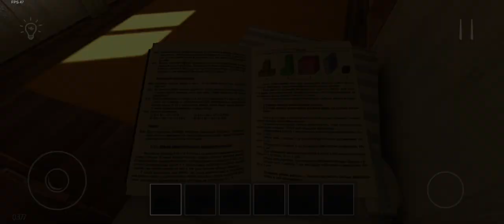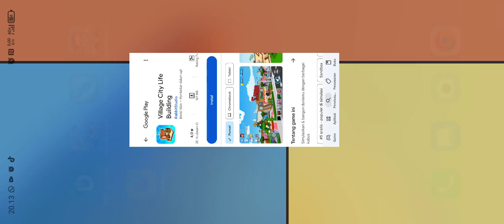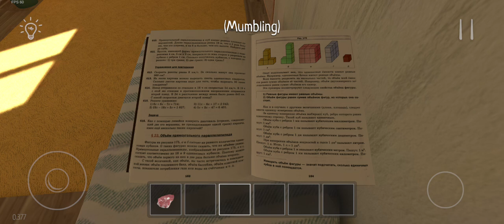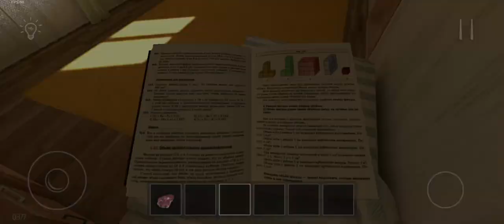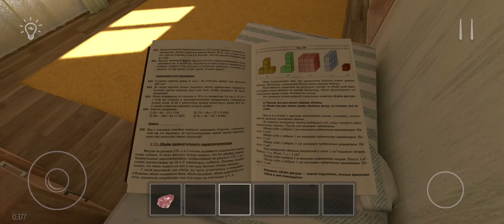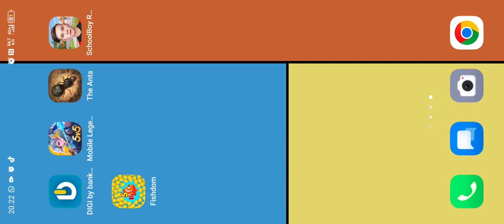game ini susah bgt 🙃🙃😣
SAYA HARAP SEHAT SELALU, TUHAN MEMBERKATI ANDA. SEMOGA DENGAN CHANEL INI BISA KEBELI RUMAH BUAT KELUARGA KECILKU DAN BISA MENAIKKAN HAJI KEDUA ORTU KU. AMIN